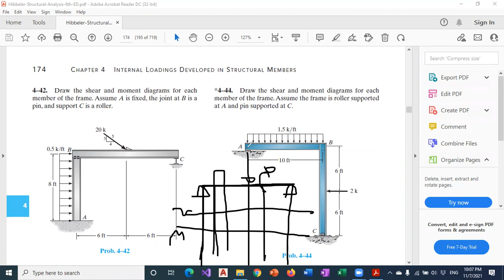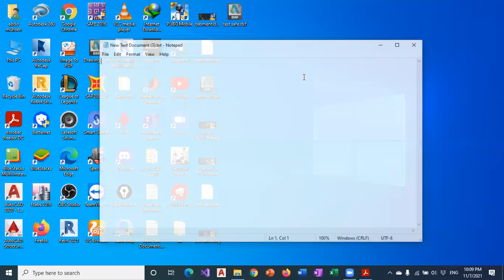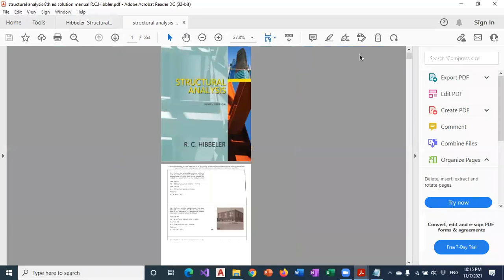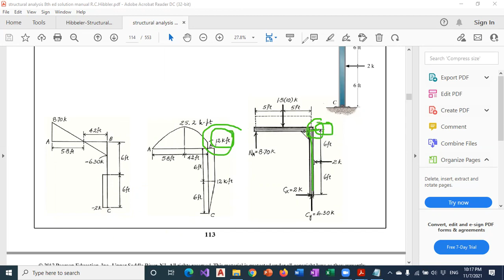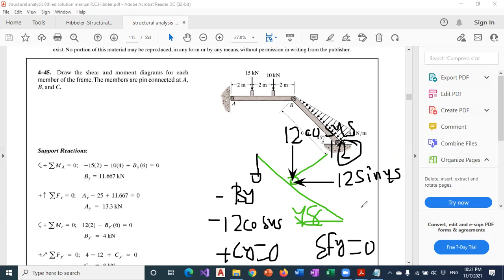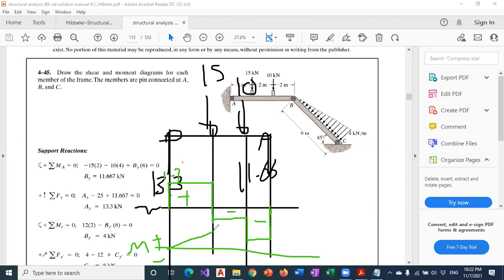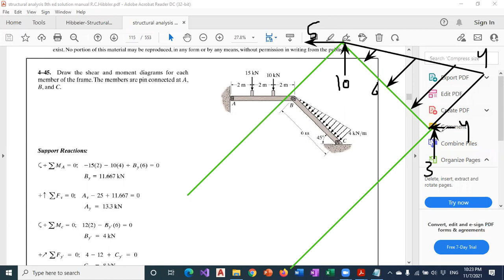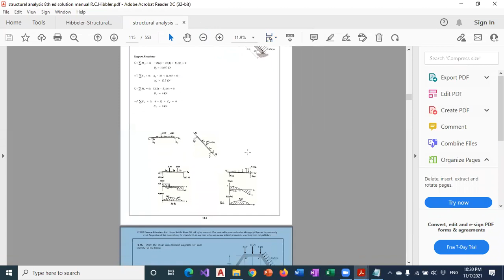فيديو اضافي لMoment Diagram Part 4